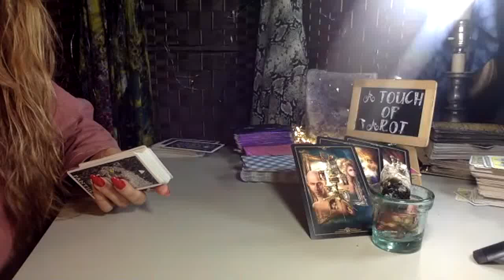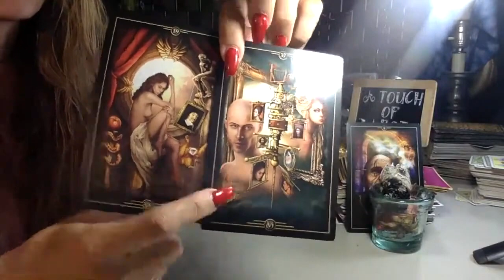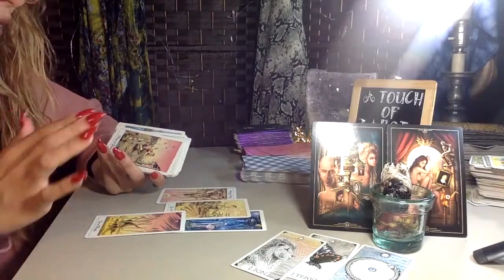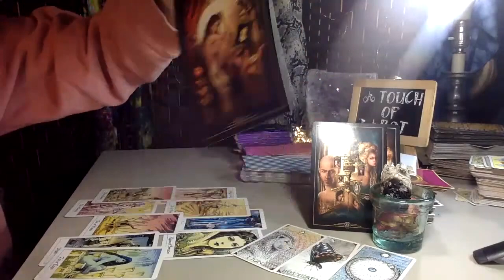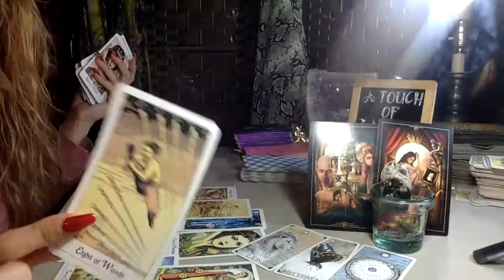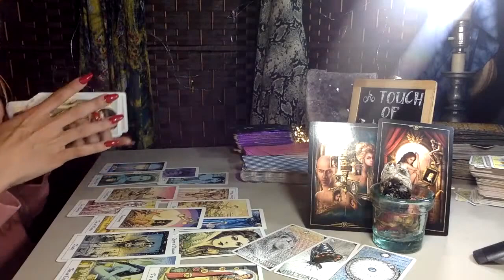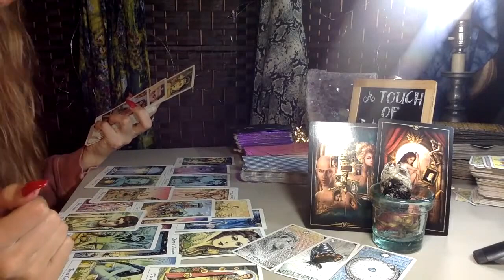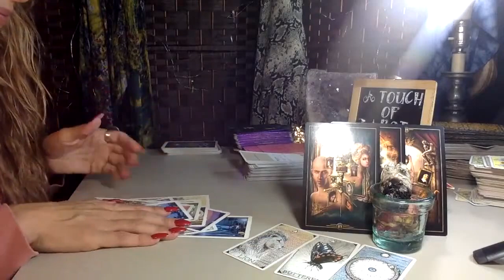VIRGO YOU BOTH WANT EACH OTHER -